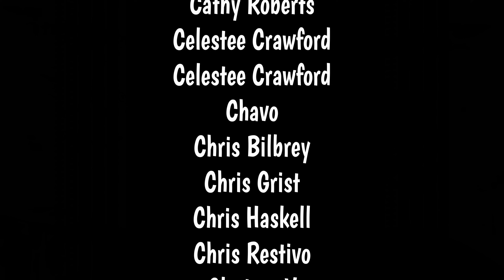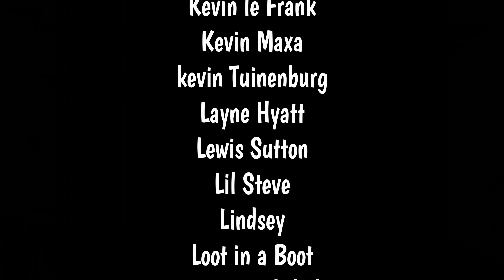THE BEST FUNKO POPS EVER MADE! FUNKOWEEN AND HALLOWEEN FUNKO POPS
BOX CUTTING TOOL:

BLACK LIGHT FLASHLIGHT USED IN OUR VIDEOS: